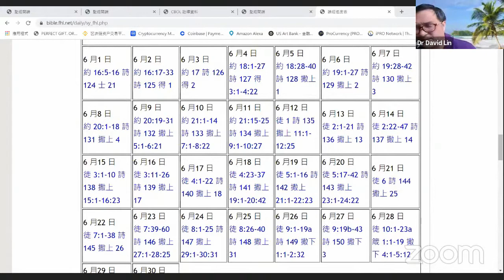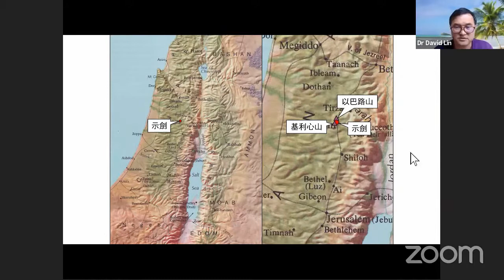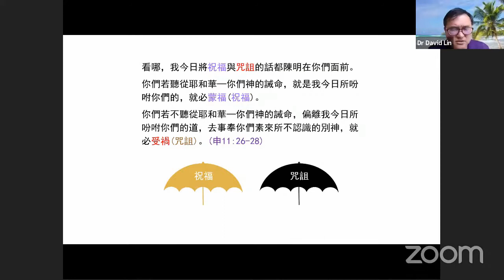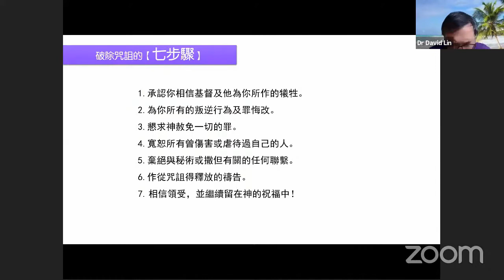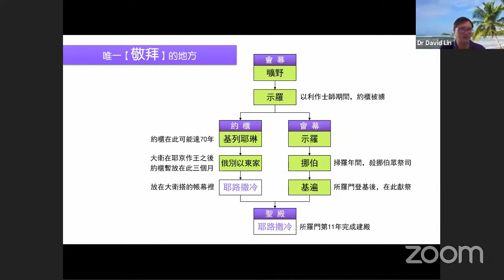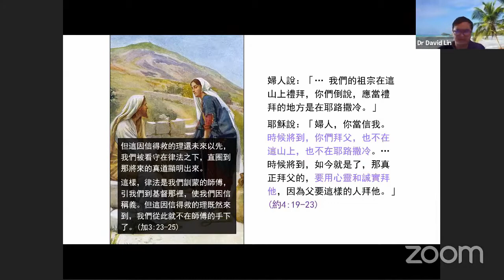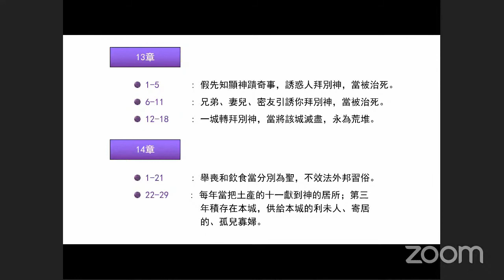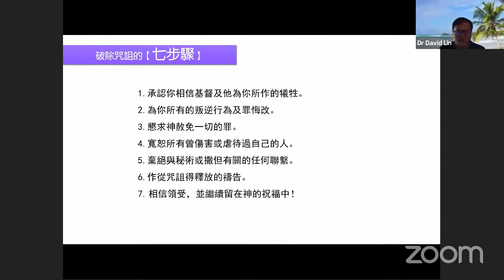申命記復習 咒詛和祝福 6/14 /2021